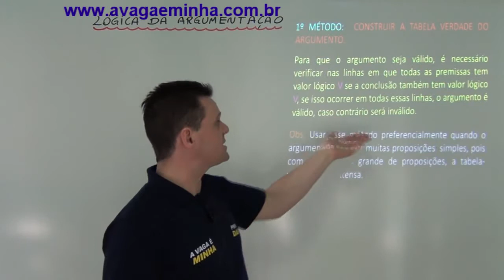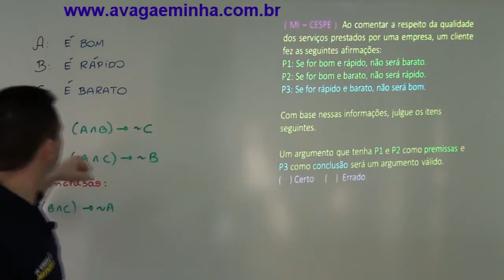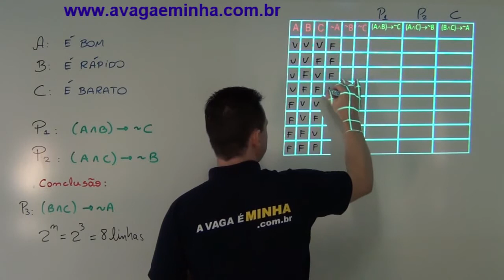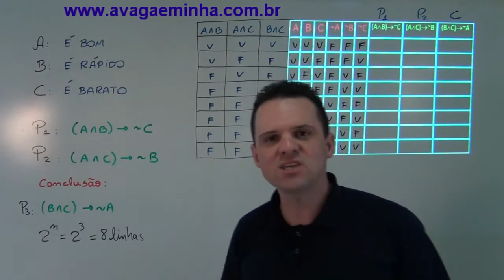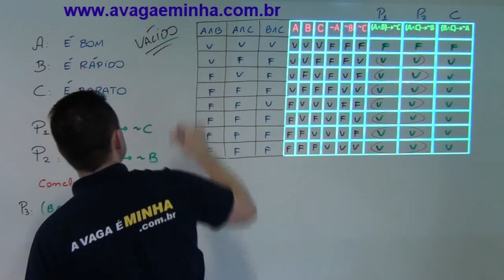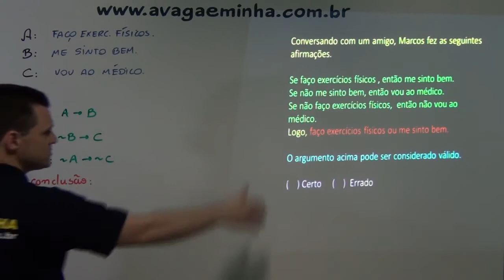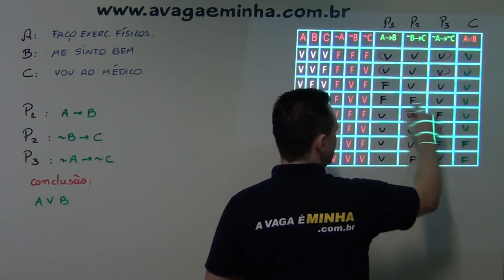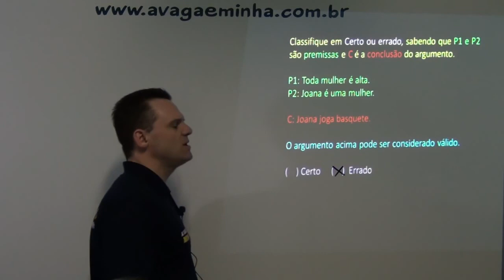Negação e argumentação aula 05 mpeg4